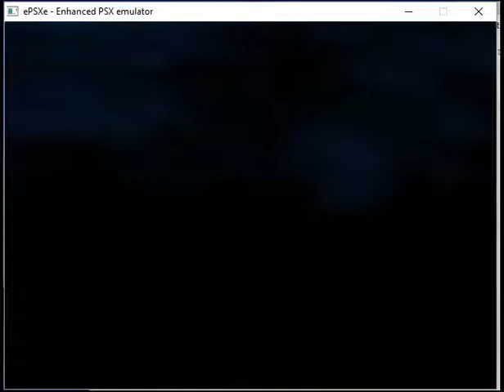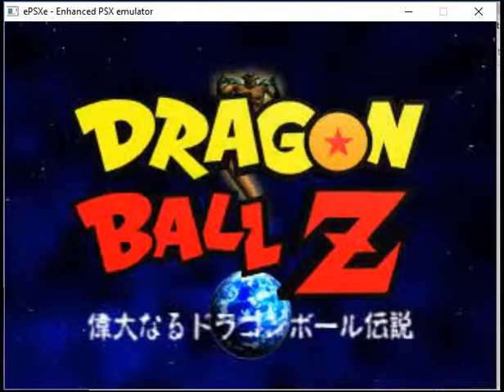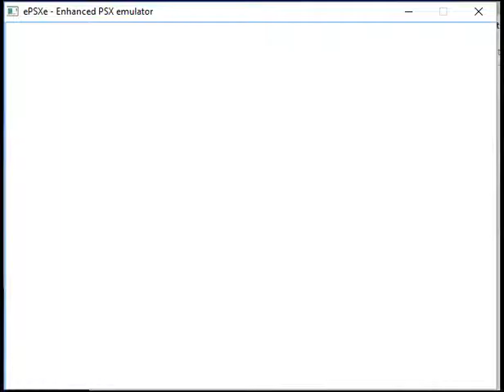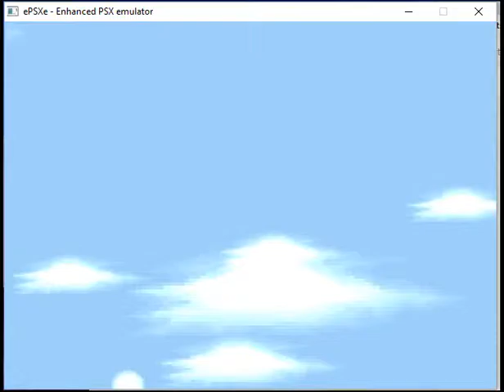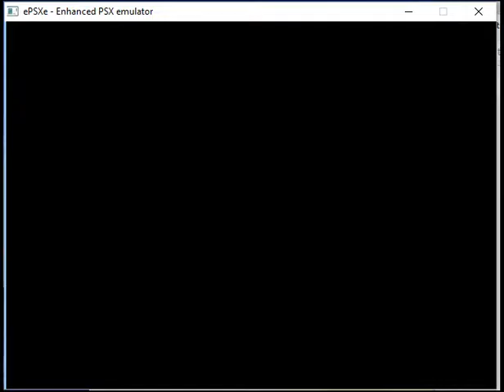WLOAW Test DBZ Legends ePSXe Battle 1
My Super Recorder is currently not working so I'll be trying the new honestech DVR USB My sister bought for my birthday last October. I'll try recording one of each PS2 games I uploaded before to see if there are some improvements though with my new PC and Video Card i asked Julius our come home tech to find and put in my new Desktop, that might be the reason for the improvement as when i tried GA2 battle with my emulator, there was a significant improvement with the only problem being the blackening when your in the ship selections before the battle, but I somehow managed to fix it now. Anyway, tell me via comment or thumbs up which you think is better to use in recording for the next vid uploads. I might redo one of each Psp Games too to check.

LoA Warning

For those playing or planning to play this game.

I just thought that I should give you a warning. This Game is a Casher one no matter how much the Sadist Dev Team says so. Case and point, there are two items which you can get even if your not one. Though you can use it fully when you have many money by recharging using real money which Cashers do.

Another is the slow speed the No Good Dev Team takes to resolving problems such as the Team Arena one which has already happened A Year Ago BUT Was NEVER Permanently Resolved by the Money For Brains Dev Team, and they even put out new events when the problem isn't fixed.

Thirdly, how the Cowardly Dev Team usually gives players the Middle Finger when they asked for a request. I've been subjected to these quite a lot as I made a ticket asking for a new server in a different time zone (GMT,PST, or HKT) as the current one I'm in (US East) is 12+ hours later from where I'm from and even gave mention on this within my 2 other tickets on their errors. The Sadist Dev Team continue to give me that finger figuratively speaking while they keep crapping a New US East servers each day, while they hide behind the hard working support team while they count their cash. Even Cashers are subjected to these too as I also recharged in this game a few times and still got the same result.

4th, with the on going surge of new servers players of older servers should be prepared to lose more players in their servers over time as the Dev Team continue to milk ones' wish to be number 1 and slowly killing older servers.

5th The Casher (or Vip Gold which none Ccashers can also get by saving Dias they get in events) having more options due to the Dev Team's preferential treatment. Such as the Auto-Attack Function for World and Guild Boss (Though like I said, none Cashers can also get this though it'll take time which Cashers can use to pull away from others making them unreachable to None or Silver Vips)

6th Their Club events which offers free items monthly, but has a faulty registration that usually have the player having to rely on them registering them.

7th is the Slow Disconnection notice. Especially when your doing times events like Tarot. When it happens you usually end up wasting an attempt before the notice appears and not letting maximize the event.

8th The absence of Tutorials leading many players to wander in the dark.

and finally, the 9th one. 2 events that has One fixed time. The Quiz and Gauntlet/Dominion/Twilight Clash. The last one is understandable, but can't they make another time for the quiz so that players won't have to feel constricted? Maybe a Quiz 12 hours before the old one? Oh yeah and there is also the World Boss one which suffers that same problem as the quiz, which could have gotten the same 12 before old one solution. They could put in a daily limit too so that a player had to pick which of the 2 time slot they will join, like say a 1 join per day limit, though the Dev Team must still be Busy Counting Their Money for that thought to Ever Enter Their Money Filled Brains.

Of course the game has quite a lot to offer such as it's Great Guild Systems and Events. The Possibility to Form A Party of 3 with 3 Facebook accounts opened in 3 Different Browsers and A Kind Support Team. Just take note of my warnings before deciding if this game is worth the Head Ache with an Abysmal Dev Team At The Helm.

DBZ,Dragon,Ball,Dragonball,BallZ,DragonballZ,Legends,Emulator,ePSXe,Play,Station,Playstation,PSX,PS1,PSOne,One,Sony,